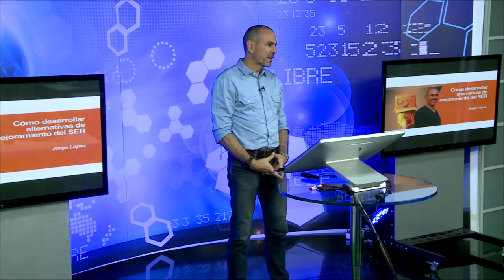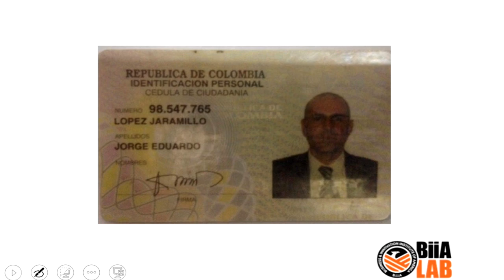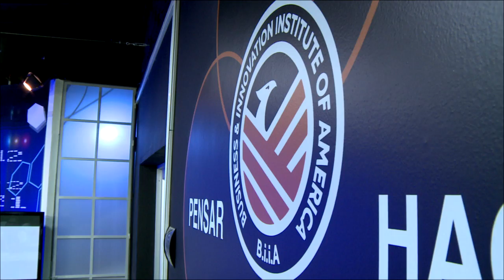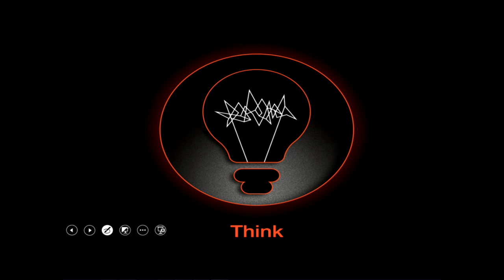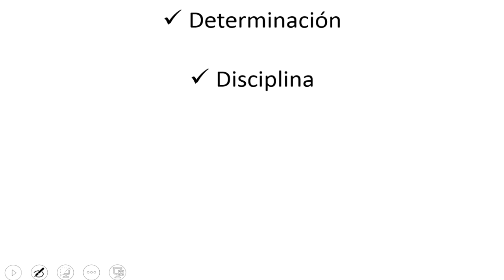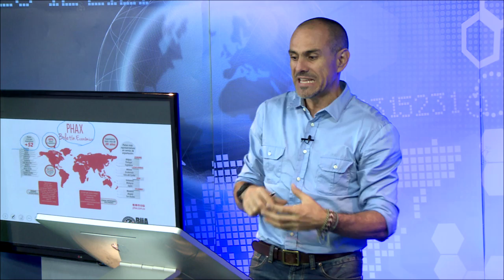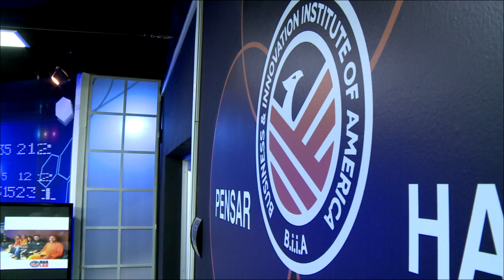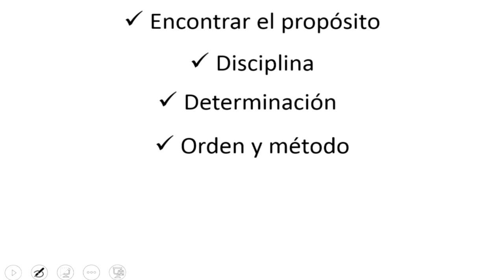Cómo desarrollar alternativas de mejoramiento del SER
Un nuevo curso GRATUITO para que aprendas con estos tips a cómo pensar diferente para lograr objetivos comerciales y de emprendimiento, además de una introspección de tu ser para establecer nuevas metas personales.